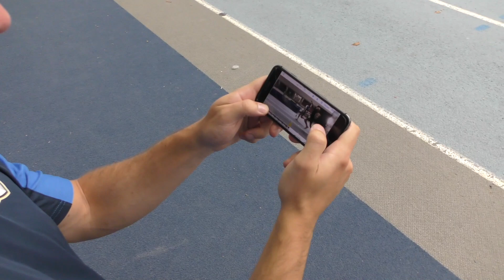HVOR HURTIGT KAN JEG LØBE MED BOLDEN?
Jeg tester, hvor hurtigt jeg kan løbe med en bold.